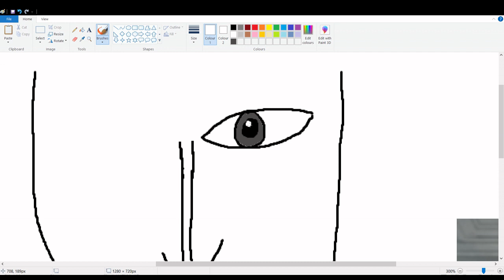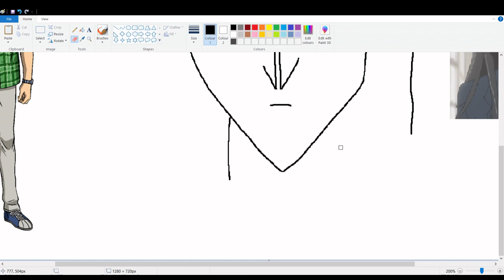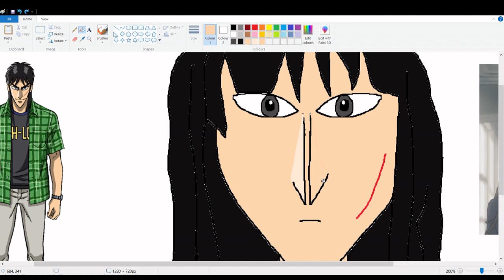Lil G.'s Kaiji Art Series EP. 18 - Mio Akiyama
Sick beats and high quality art